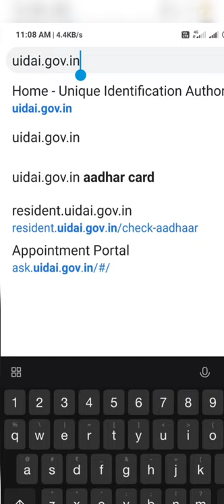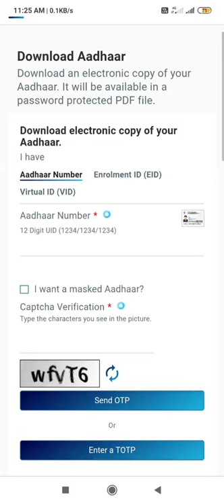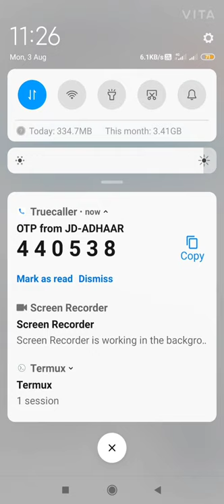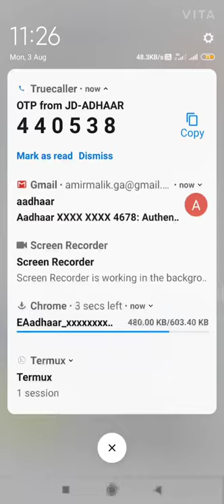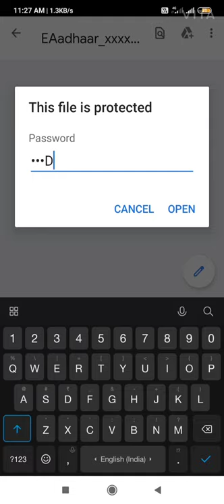How to download aadhaar card at home Download aadhaar HOW TO DOWNLOAD AADHAAR 2020_21 NEW TRICK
HOW TO DOWNLOAD AADHAAR
HOW TO KNOW AADHAAR CARD PDF  PASWORD.
HOW TO DOWNLOAD AADHAAR CARD IN 2020_21 NEW METHOD.
EASY TRICK FOR DOWNLOAD AADHAAR CARD.

HOW TO MAKE TEA WITH THE HELP OF SHAVING BLADE 🤔  tea without any heater or fire   watch video click given link

KNOW  FULL DETAIL OF AADHAAR CARD  COMMENTS IN COMMENT SECTION.

IF   ANY DOUBT OR QUESTIONS PLZ COMMENTS.

THNXXX   FOR  WATCHING
  TEAM 👫👫👫   TECH WALI DUNIYA.